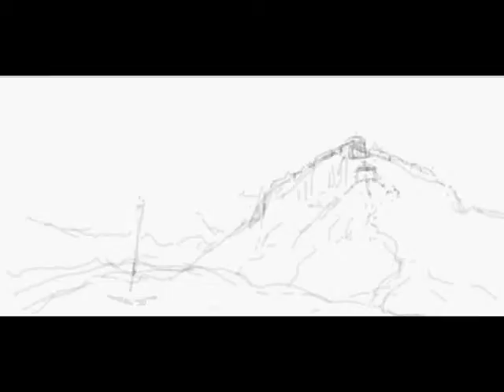Masada speed painting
masada speed painting in facebook